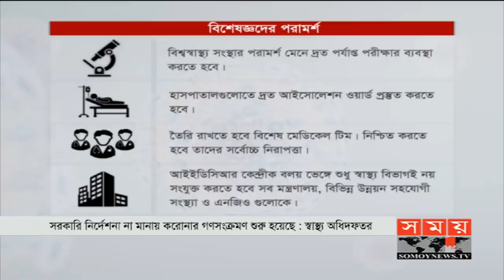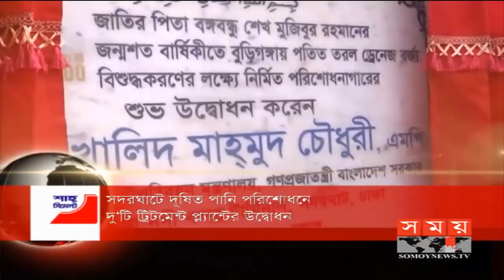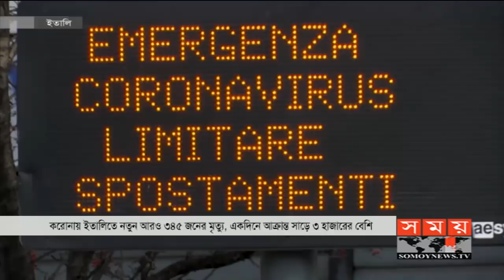সময় সংবাদ | দুপুর ১২টা | ১৮ মার্চ ২০২০ | Somoy tv bulletin 12pm | Latest Bangladesh News